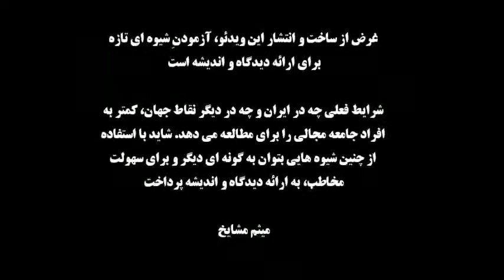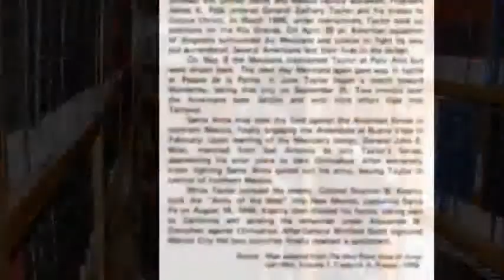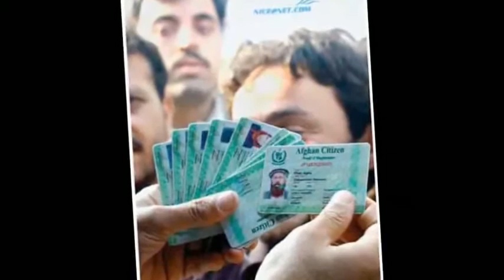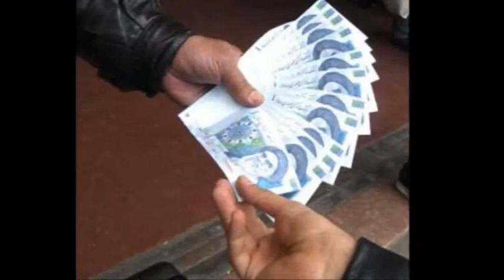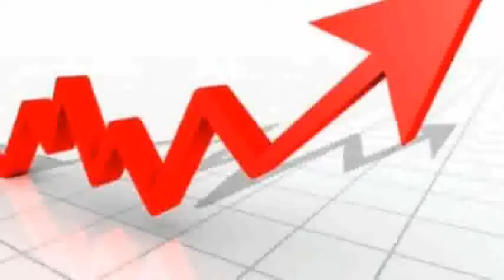برای طبقه ای که گاه فراموش می شوند